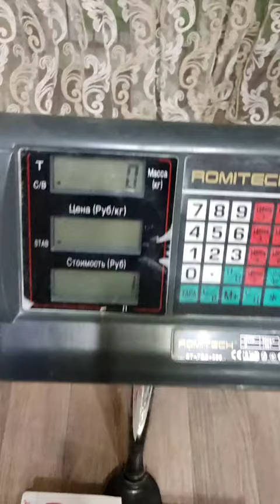Evgeny Nikitin (RUS) "THANOS HOLD" 45 KG 32.5 sec (DH)